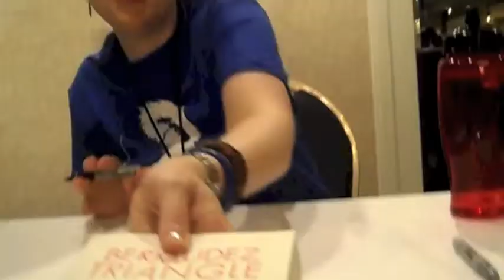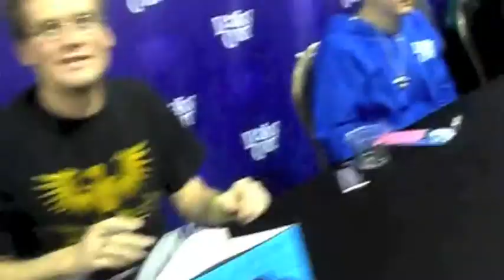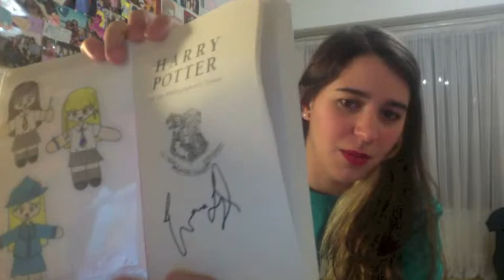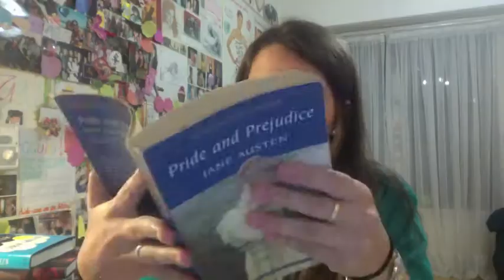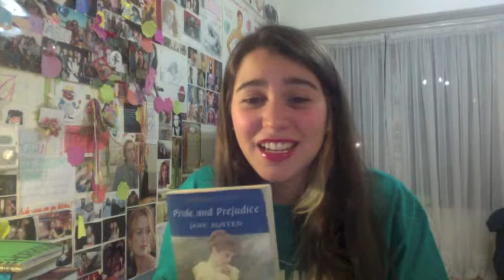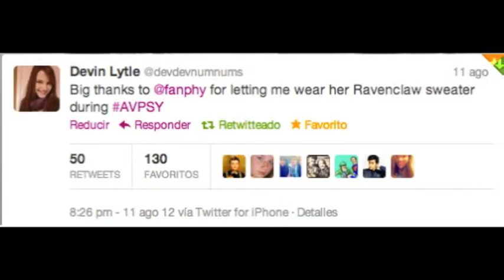Leakycon Vlog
First vlog ever. It's super long but I just wanted to have a recompilation of what Leakycon was all about for me :)

Song at the end is "In your arms" by Kina Grannis